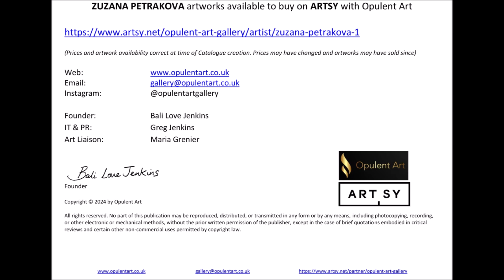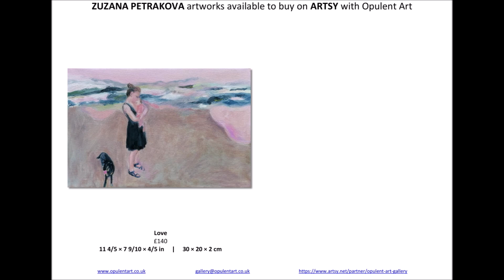Opulent Art ARTSY Catalogue - Zuzana Petrakova